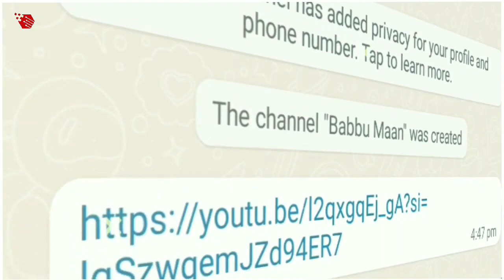🔥Babbu Maan New Song !! Babbu Maan WhatsApp Channel । Latest Punjabi Video